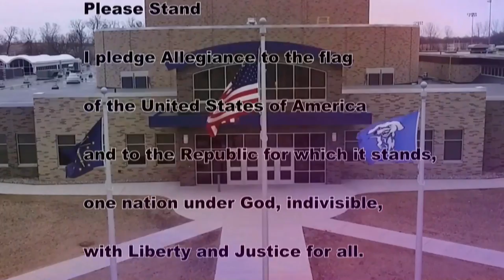HDTV Morning Announcements 4/04/19